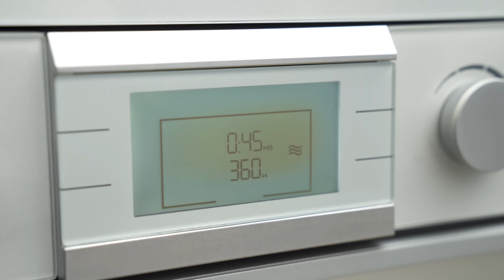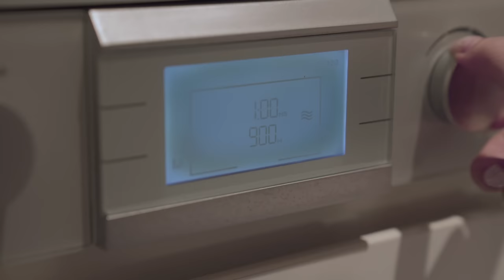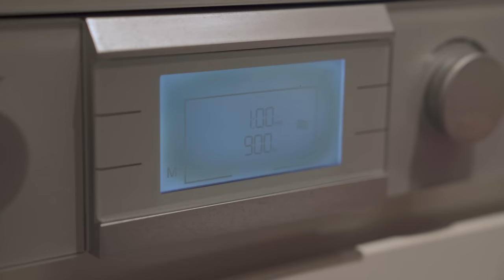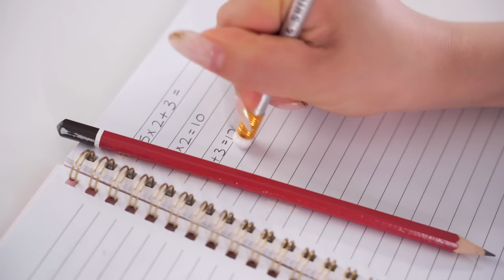10 Funny And Easy Pranks || Best DIY Pranks For Friends And Family || Prank Wars and Tricks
You guys requested more diy best pranks so today I decided to have pranks wars with my twin! These are super easy and funny to try. You and your friends, family, brother, sister, kids can learn how to make these DIYs as well. Let me know which ones were your favorite! Love, Wengie

❄ M U S I C A L L Y➜ @wengie